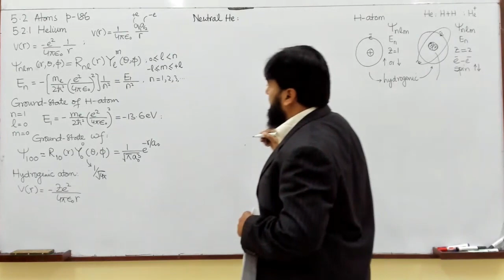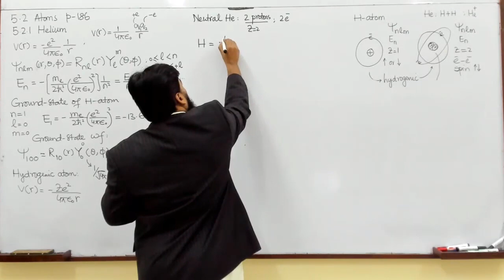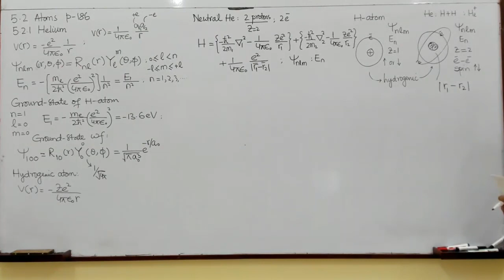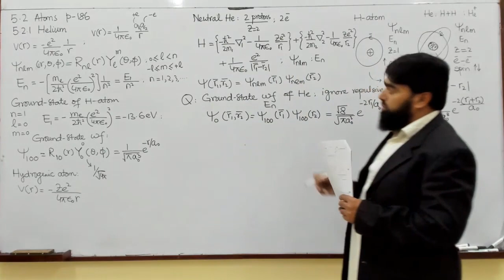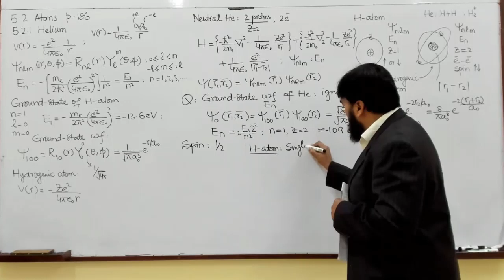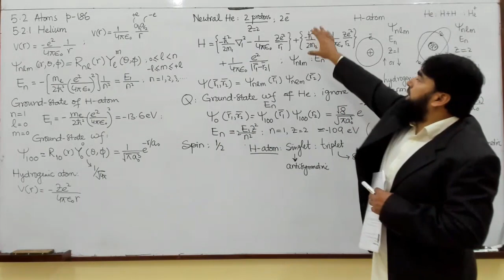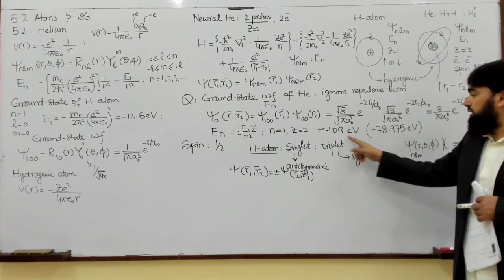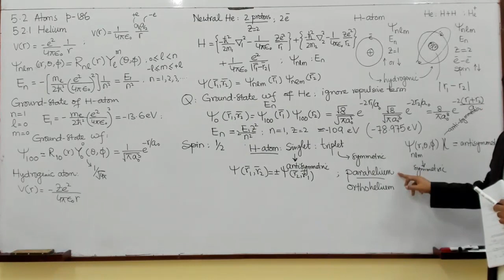L46.2 Atoms: hydrogenic helium and neutral helium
00:00 - Introduction to neutral helium atom
00:16 - Electron-electron repulsion and its inclusion in the Hamiltonian
01:23 - Writing the Hamiltonian for neutral helium
02:06 - Explanation of the kinetic and potential energy terms
03:51 - Repulsive term and its role in the Hamiltonian
04:32 - Introduction to the wave function of the system
05:45 - Ground state wave function of helium atom
06:19 - Ground state energy calculation for neutral helium
08:29 - Experimental value comparison with calculated energy
12:56 - Symmetry considerations for fermions and helium's complete wave function

Explore the fascinating world of quantum mechanics in this detailed lecture focusing on the hydrogen atom and related concepts. Topics covered include the energy levels and wave functions of the hydrogen atom, spectroscopic notation, hydrogen-like atoms with nuclear charge Z, and an introduction to neutral helium's energy and wave functions. Learn about radial and angular wave functions, Bohr radius scaling, and the modifications to energy levels in hydrogenic atoms. This lecture also delves into excited states, ground state energies, and their applications in understanding atomic structures. Perfect for physics students and enthusiasts delving into Griffiths' "Introduction to Quantum Mechanics".

Key Topics Covered:

Hydrogen Atom: Energy levels, wave functions, and potential energy
Excited States and Spectroscopic Notation
Hydrogenic Atoms: Nuclear charge ZZ modifications
Neutral Helium: Hamiltonian and ground state energy
Summary of key quantum mechanical concepts

quantum mechanics lecture, hydrogen atom wave function, hydrogen atom energy levels, spectroscopic notation, hydrogenic atoms, Bohr radius, neutral helium, atomic physics, Griffiths quantum mechanics, quantum mechanics tutorial, physics for undergraduate students, Coulomb potential, radial wave function, angular wave function, quantum mechanics series, energy levels of hydrogen.